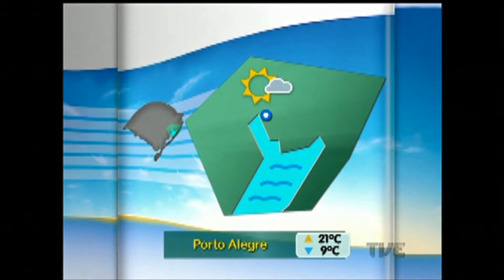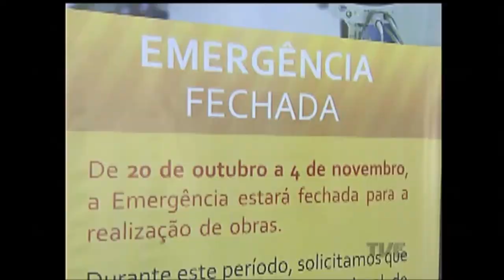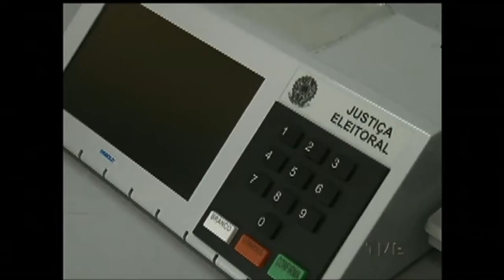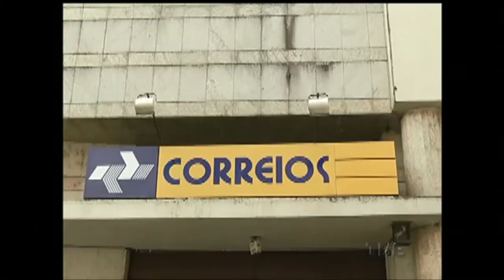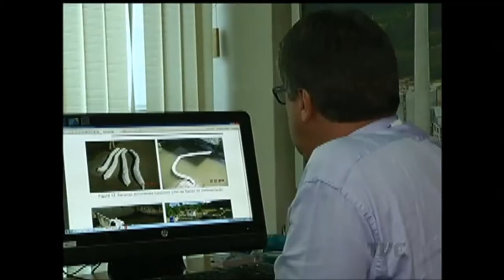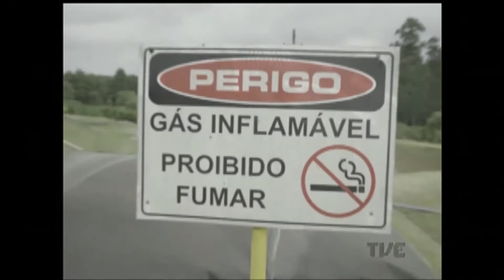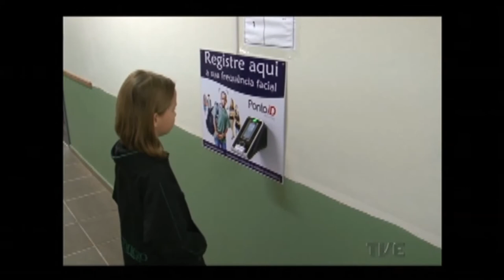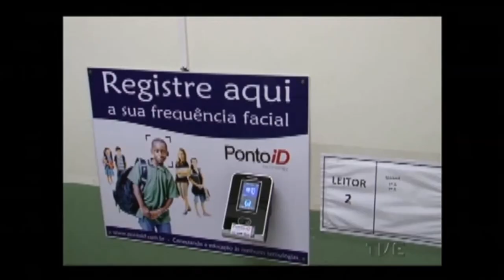Canal Aberto | TVE - 15/9/2016